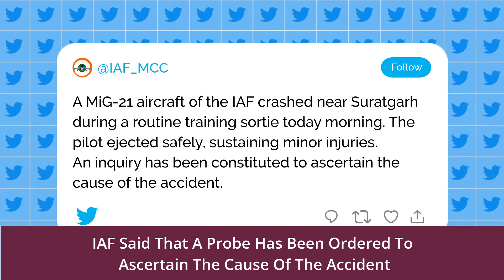IAF MiG-21 Aircraft Crash: Three Dead As Fighter Plane Crashes In Rajasthan During Routine Sortie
Three people were killed after an Indian Air Force MiG-21 Fighter aircraft crashed into their home in Hanumangarh, Rajasthan on May 8. The pilot suffered minor injuries. A military helicopter has reached the accident site for rescue operations. The Indian Air Force (IAF) aircraft had taken off from the Suratgarh airbase for a routine exercise. It crashed near Bahlol Nagar due to a technical snag. IAF said that a probe has been ordered to ascertain the cause of the accident.